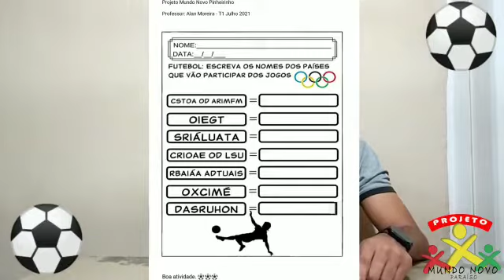Oficina de Futebol e Futsal / Escreva os nomes dos países que participaram dos Jogos Olímpicos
Olá amiguinho, vamos para mais uma vídeoaula muito exlicativa sobre jogos olimpicos com o Prof alan!